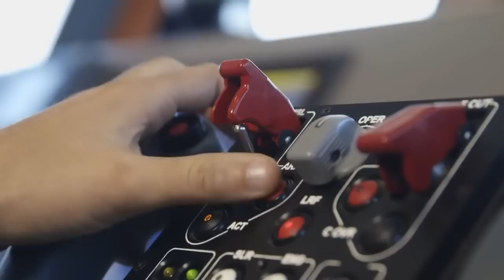Bagong WARSHIP ng Philippine Navy todo bantay na sa West Philippine sea...